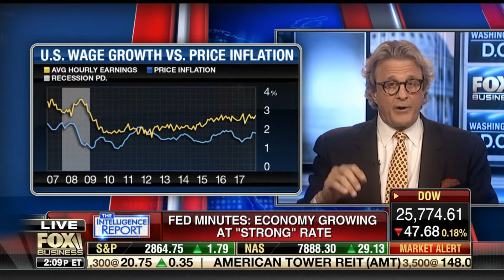Paul Dietrich - Fox Business News - The Intelligence Report - 8-22-2018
Paul Dietrich, CEO of Fairfax Global Markets, talks on the Fox Business Network's Intelligence Report about the Federal Reserve interest rate policies trends in the U.S. economy.